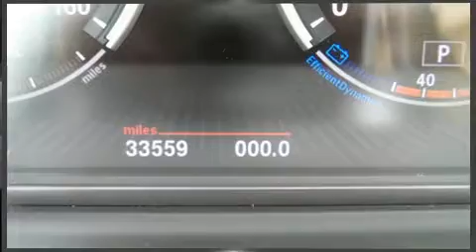2014 BMW 550i xDrive 550i xDrive in Northfield, IL 60093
This 4 door, 5 passenger sedan still has less than 35,000 miles! Under the hood you'll find an 8 cylinder engine with more than 400 horsepower, and for added security, dynamic Stability Control supplements the drivetrain. A turbocharger further enhances performance, while also preserving fuel economy. It includes power seats, speed sensitive wipers, a leather steering wheel, an automatic dimming rear-view mirror, an outside temperature display, automatic dimming door mirrors, power moon roof, and cruise control. With high intensity discharge headlights illuminating your path, you'll always appreciate maximum visibility. BMW ensures the safety and security of its passengers with equipment such as: head curtain airbags, front side impact airbags, traction control, brake assist, anti-whiplash front head restraints, a panic alarm, an emergency communication system, and 4 wheel disc brakes with ABS. When road conditions become unpredictable, rely on all wheel drive to maintain outstanding control. This vehicle has achieved Certified Pre-Owned status, by passing BMW's rigorous certification process. Our team is professional, and we offer a no-pressure environment. We'd be happy to answer any questions that you may have. We are here to help you.